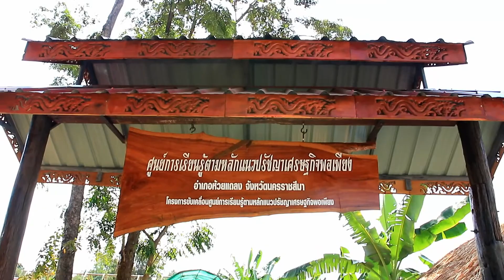เยี่ยมชมศูนย์การเรียนรู้ อ ห้วยแถลง